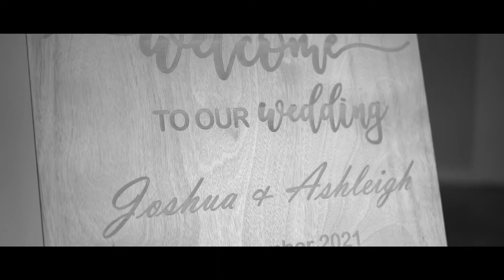Wedding Joshua & Ashleigh Highlight Reel